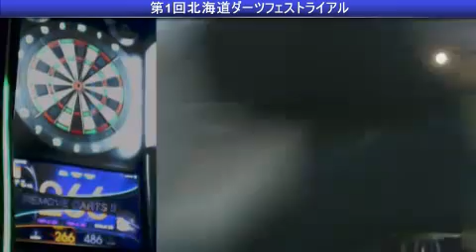第1回北海道ダーツフェストライアル 男子シングルス決勝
オノデラノアＶＳムラヤマショウ

2015年11月3日
会場：ＴｉＴＯ　ＰＬＵＳすすきの